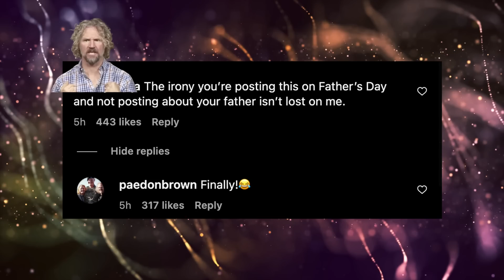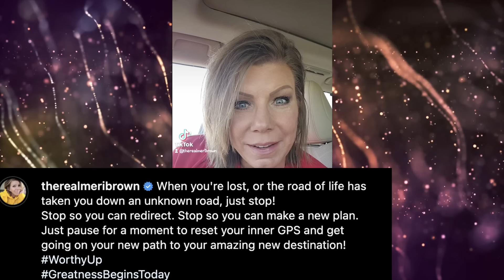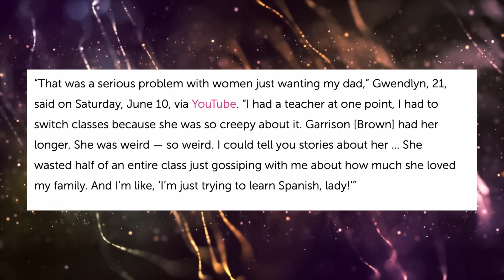Sister Wives UPDATE June 2023 // Father's Day Shade, a Tattoo, Meri, Christine, Robyn, and Janelle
sisterwives Welcome to a Sister Wives Update for June 2023! In this episode, we'll catch up with Meri, Christine, and Janelle, discussing some interesting developments. Hold on tight as we delve into the juicy details!

SOURCES:
TLC - Sister Wives